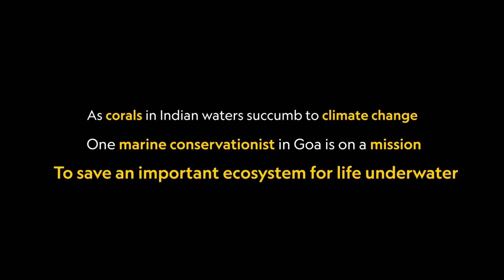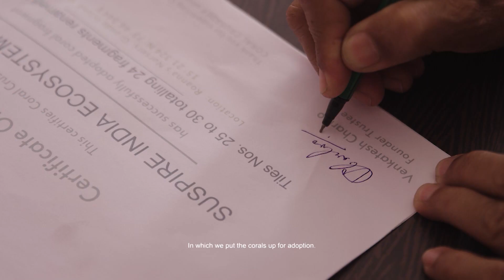oneforchange - Venkatesh Charloo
Venkatesh Charloo is a banker turned marine conservationist who has taken a pledge to see Goa’s coral life thrive again.

AWARDS
- Winner Digital Dragon Award 2022 - Best Digital Strategy by a Media Enterprise
- Winner Digital Dragon Award 2022 - Best Digital Campaign for a Cause
- Winner Best Short Form Video Series – Unscripted at the 2022 Asian Television Awards
- Nominated for Best Direction – Non Fiction at the Asian Television Awards 2022

Executive Producer - Praveen Singh
Director - Akanksha Sood Singh